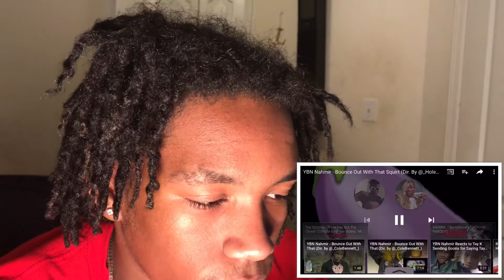YBN Nahmir - Bounce Out With That Squirt (Dir.